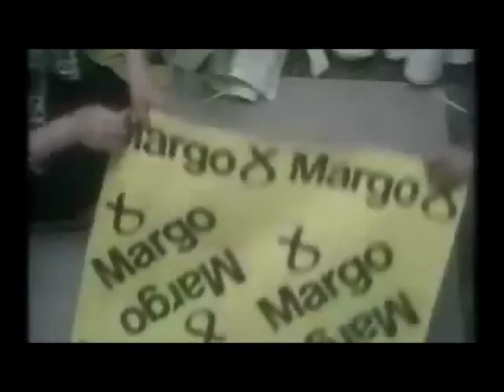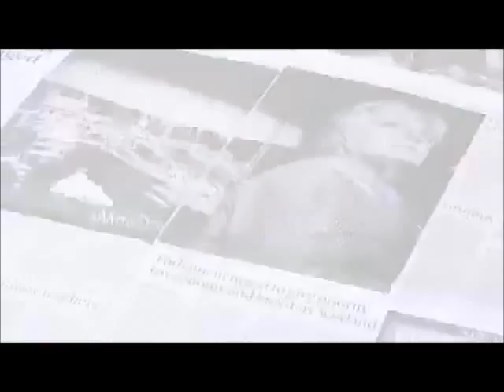R I P Margo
The one and only nationalist politician I ever liked.

A sad loss.